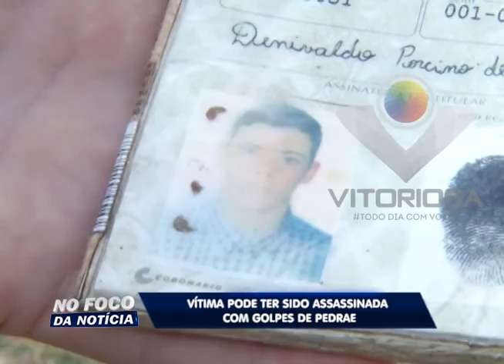Homicídio 87: após perseguição, homem é morto no bairro Lagoinha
Reportagem de Vinícius Lemos com imagens de Miguel Arnaiz para No Foco da Notícia de 05/09/15